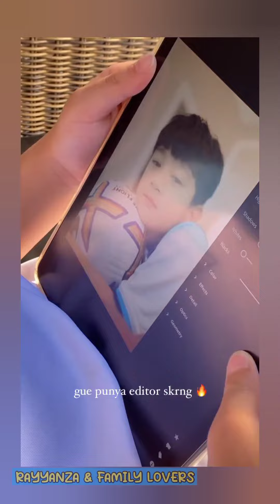LESEHAN MENIKMATI PANTAI QATAR ‼RAYYANZA SUPER HAPPY KETAWA SAMBIL JINGKRAK2😍